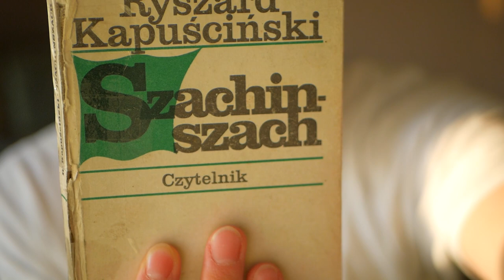Kulisy rewolucji w Iranie - "Szachinszach" Ryszarda Kapuścińskiego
Z Kapuścińskim mam problem - z jednej strony potrafi pisać ciekawie, z drugiej rozwleka swoje reportaże. Ciężko znaleźć równowagę. Jaki jest "Szachinszach"? Czy jest dobrym źródłem wiedzy o Iranie lat 70, rewolucji i przemian, które przetoczyły się przez ten kraj i zmieniły go w sposób charakterystyczny do dzisiaj? O tym w dzisiejszej recenzji.

0:00-00:41 - Wstęp
00:41-02:20 - Kapuściński zyskał w mych oczach
02:20-03:18 - Fizyczna przyjemność
03:18-06:04 - jak Iran przewrócił się o 180 stopni w ciągu roku
06:04-07:26 - ocena i podsumowanie